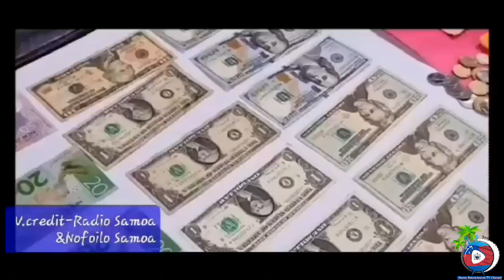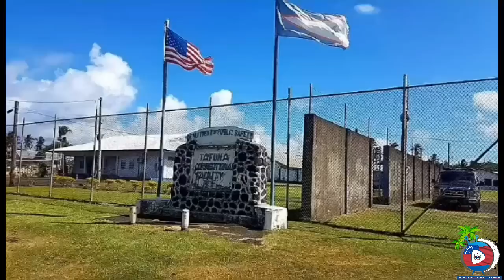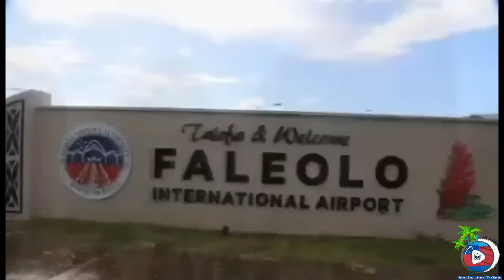Week End Samoa News Saturday 18 June [Samoa Entertainment Tv]Leilua Ame Sene & Vili Tulimatala.